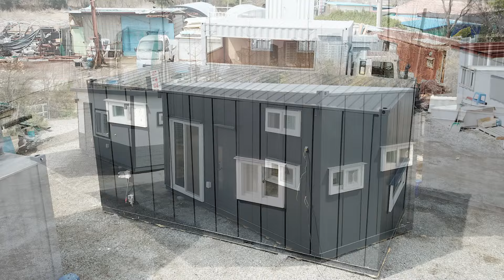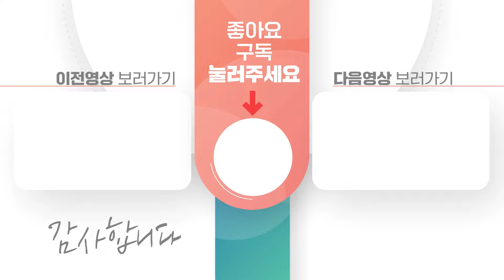이 농막은 주택단열 공법으로 꼼꼼하게 만들면서 디자인강판으로 더욱 심플하고 탄탄한 가성비형 농막입니다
▶제작업체 : 미정컨테이너
▶주소 : 충남 아산시 실옥동 199-2